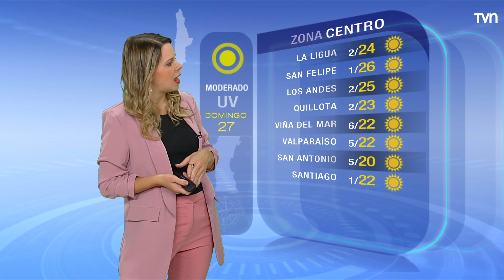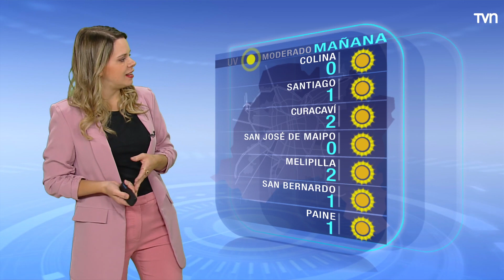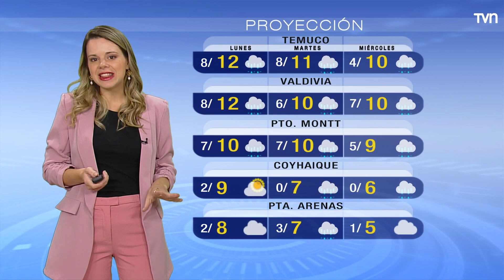Pronóstico del tiempo: Domingo 27 de agosto 2023 | TV Tiempo